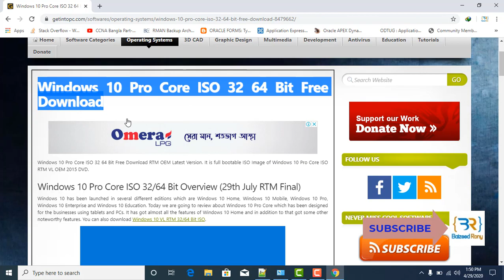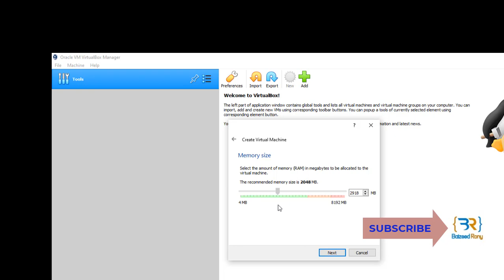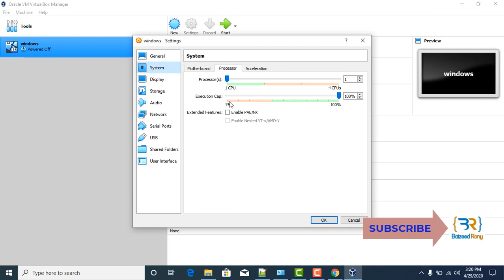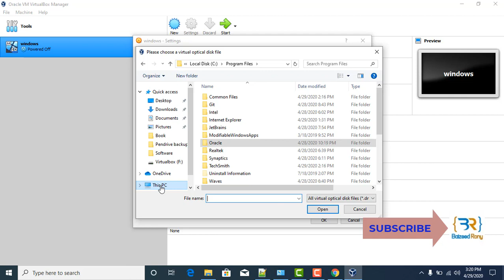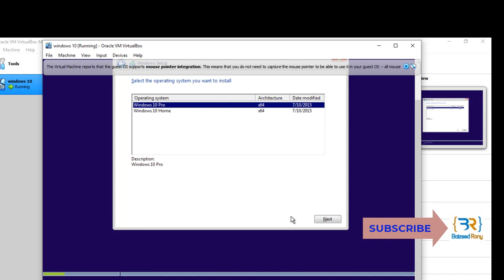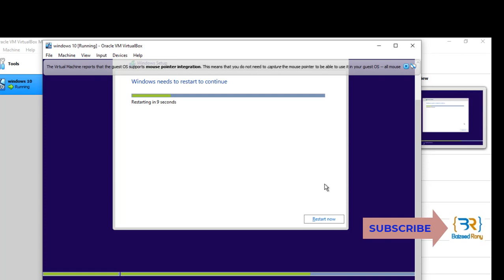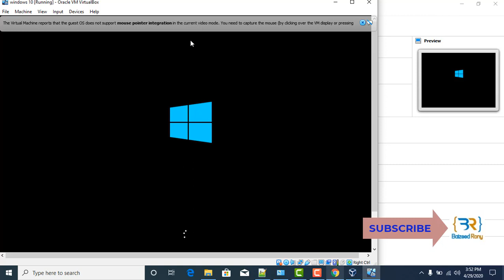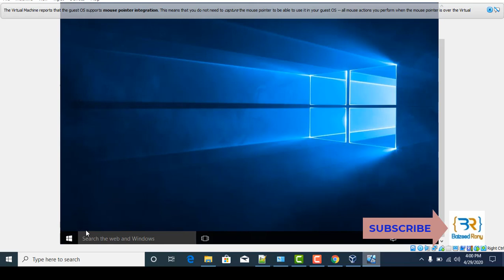How to install Windows 10 Os on Oracle VirtualBox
This video will show you step by step installation Windows 10 OS on Oracle virtualBox,
oracle virtualbox windows 10 installation.